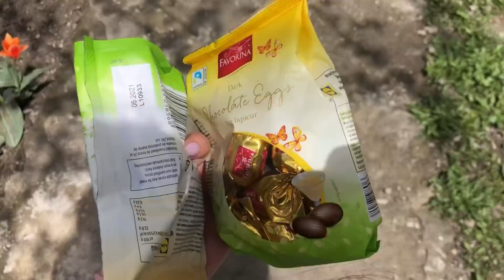Vlog de Paște/ Familie,mâncare si plimbare la Castelul Sturdza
Nu uitati sa va abonați si sa apăsați Clopoțelul pentru a fi notificați atunci când postez ceva nou!

Vă îmbrățișăm 🤗